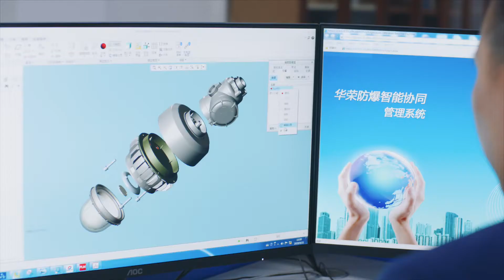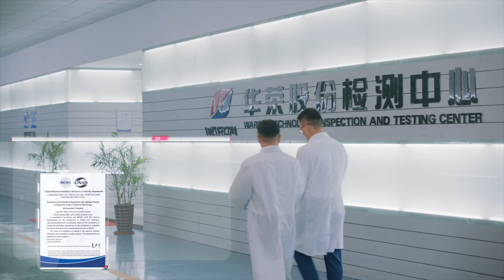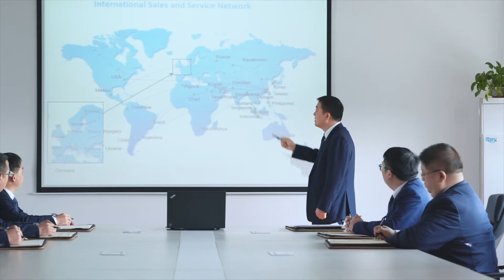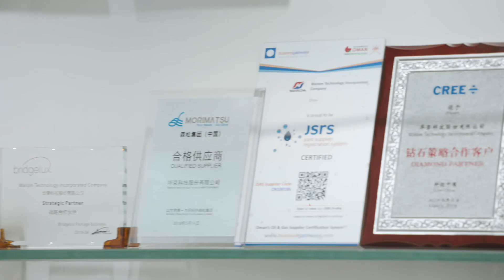Warom Technology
Warom, persistent and desirable; irreplaceable and brilliant.Technical  innovation  with  more  than  500 explosion-proof professionals and more than 600 patented technologies its core is the motive force of Warom’s development. With innovations of over 30 series of products each year,  Warom  establishes the leading position and becomes an engine and a maker of related  standards in the field of explosion-proof industry.
 Warom quality is defending a mission, undertaking a responsibility  and  ensuring a safety.